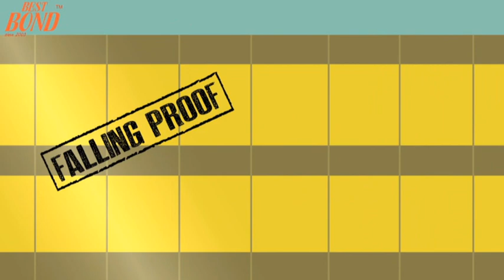fish emporio mundakkayam mukkulam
മുക്കുളമെന്ന മലയോര ഗ്രാമത്തില്‍
ലക്ഷക്കണക്കിനു മീനുകളുടെ ഫാമൊരുക്കി പുല്ലൂരത്തില്‍ പി.ജെ. വക്കച്ചനെന്ന മല്‍സ്യ കര്‍ഷകൻ
മീനിനെ അലങ്കാരവും ഭക്ഷണവുംമാത്രമായി കാണാതെ  അവയെ സ്‌നേഹിക്കാനും, പരിചരിക്കാനും മനസ്സുണ്ടാവണമെന്നാണ് ഇദ്ദേഹത്തിൻ്റെ അഭിപ്രായം